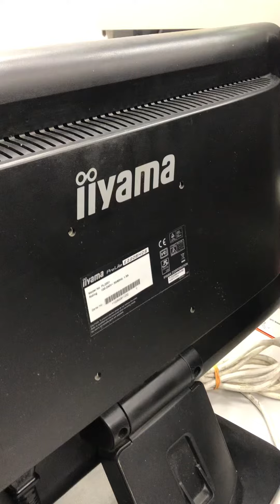6 января 2022 г.